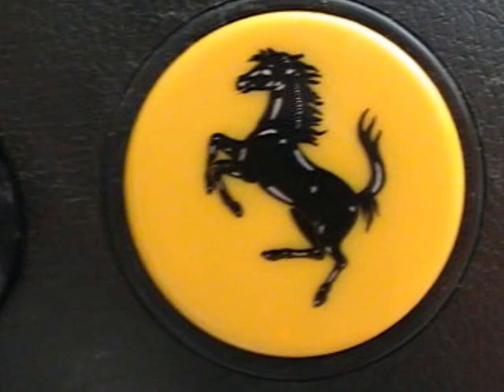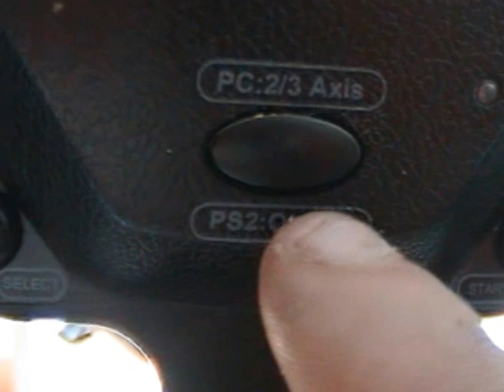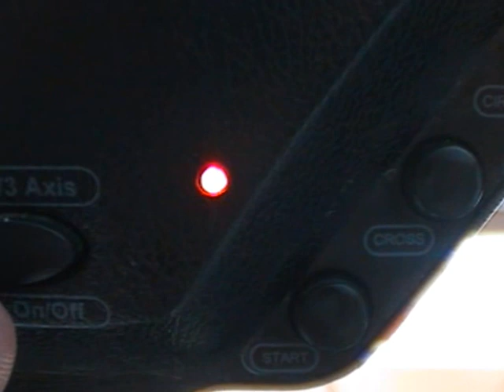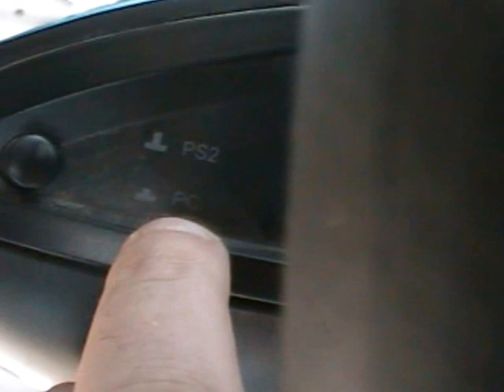présentation de mon volant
Bonjour tout le monde je fait des vidéo sur des jeux de simulation comme euro truck simulator 2 farming simulator 2013.

Lien du site de Farming simulator 2013 des mods utiliser

lien des mods utiliser pour  les nouvelle vidéo

avec la traduction pour les remorque automatique Remorques pour la sélection automatique de balles!

porter différents types de balles!

Camion!

télécharger la touche B

déchargement touche O

Sélectionnez le type de balle alimentation touche X

choix du lieu de charger les balles touche Z

Et le type le plus de téléchargements touche J (auto et manuel)

lien de la  Deutz 7545 RTS V 3 Avec La Presse Interne Et Cutter

PS: volant utiliser Ferrari Enzo de thrustmaster pour les prochaines vidéo d'euro truck simulator 2 et farming simulator 2013 Thrustmaster Ferrari Enzo